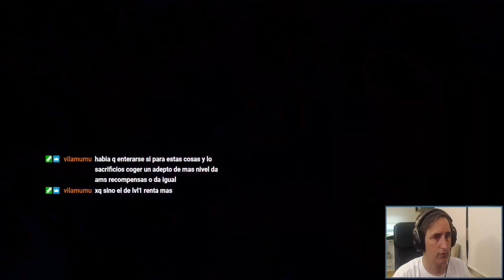LOS JEFES CADA VEZ MAS DIFICILES l CULT OF THE LAMB #8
Muy buenas exploradores y exploradoras bienvenidos a un nuevo vídeo de Farolino el Teemo pepino

♥ Tenéis streaming un día sí un día no en la plataforma morada, podéis buscarme allí.